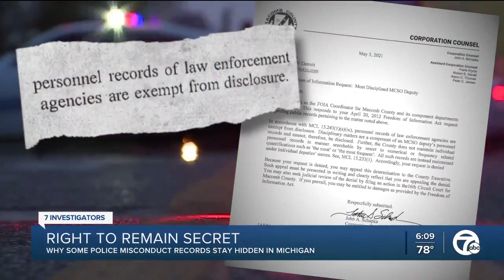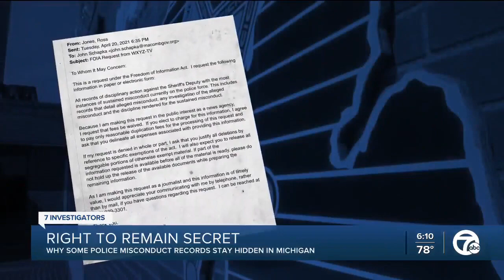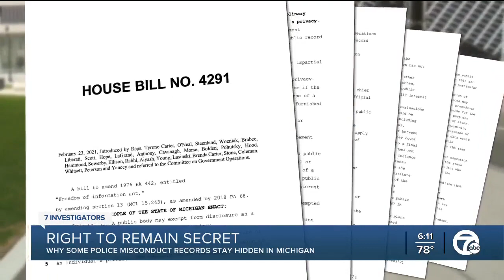MICHIGAN: Right To Remain Secret... Some Police Depts. Are Successfully Hiding Misconduct Records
06/03/2021 Bill pushing for transparency in police discipline stalls in Lansing Michigan.